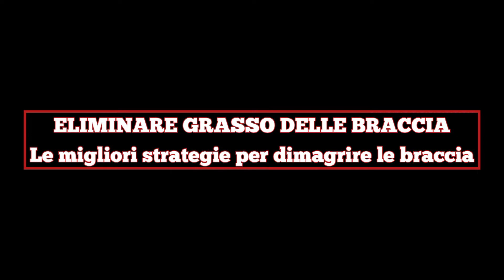Eliminare il grasso dalle braccia - ecco le migliori strategie per dimagrire le braccia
Tantissime amiche ci scrivono "Ragazzi ho le braccia flaccide dopo dimagrimento! Aiutatemi, non riesco a dimagrire le braccia" oppure "Datemi una dieta per dimagrire le braccia velocemente, voglio dimagrire braccia in fretta".

Perciò oggi abbiamo deciso di spiegarti come snellire braccia e dimagrire le braccia senza ingrossarle, che tu sia donna o che tu sia uomo, questo è il metodo efficace per ridurre circonferenza braccia!

Ma prima di scendere nel dettaglio delle strategie per togliere il grasso dalle braccia dobbiamo capire che cosa ti porta ad avere adipe sulle braccia e soprattutto capire la dura realtà dei fatti riguardo al perdere grasso sulle braccia...

In questo video ti spieghiamo tutto sull'eliminare il grasso dalle braccia e ti sveliamo le migliori strategie per dimagrire le braccia!

Ancora dubbi su come seguire un piano di Dieta Flessibile o da dove iniziare?

Argomenti:
00:00 - Perché hai il grasso nelle braccia
3:16 - Le diete drastiche
6:36 - La dieta flessibile

Se vuoi sapere come eliminare il grasso dalle braccia CLICCA SUBITO

Commenta e facci sapere quali altre informazioni possono aiutarti a capire come eliminare il grasso dalle braccia